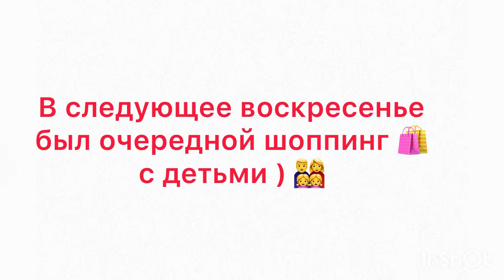Шоппинг🛍 Покупочки Обновочки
Очередной Шоппинг 🛍